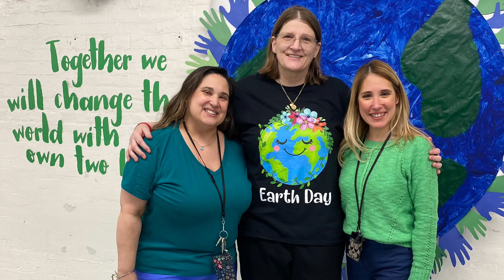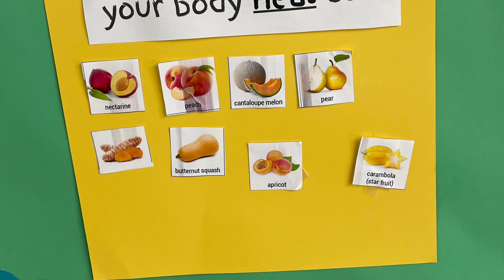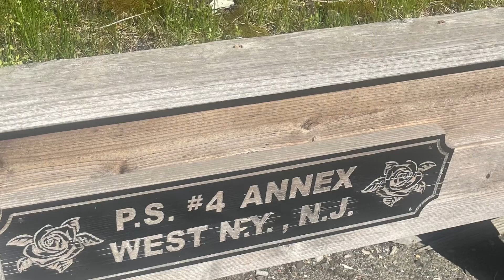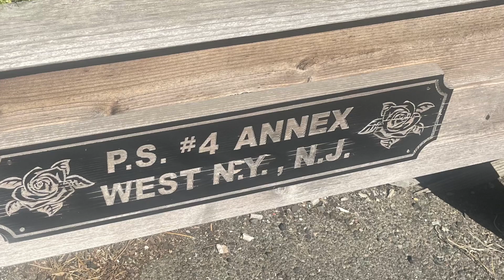Students in PS#4 Annex celebrate